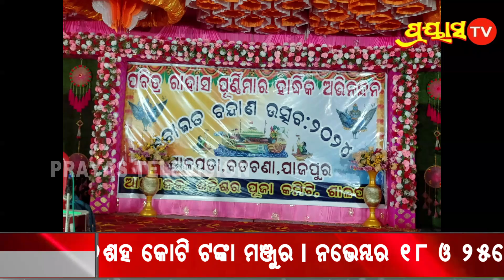ଶାଳପଡା ଠାରେ ବୋଇତ ବନ୍ଦାଣ ର ଉଦଯାପନ ଉତ୍ସବ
Closing Ceremony of Boita Bandan at Shalapada